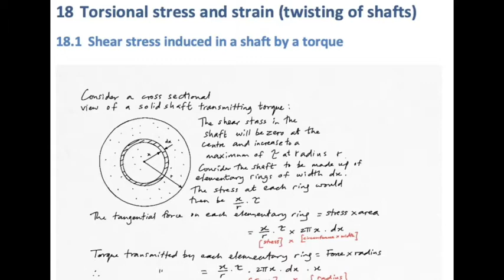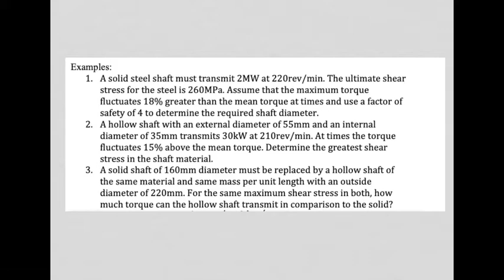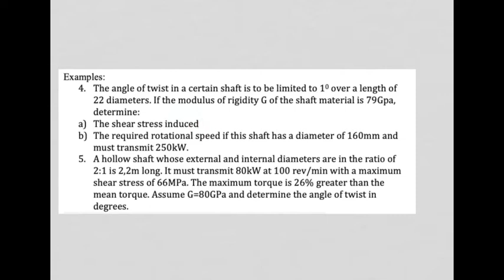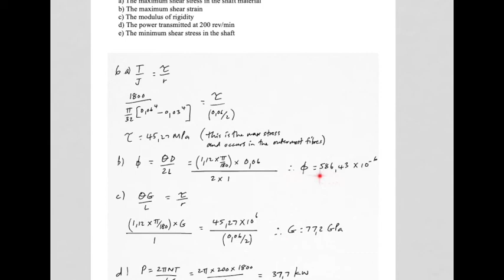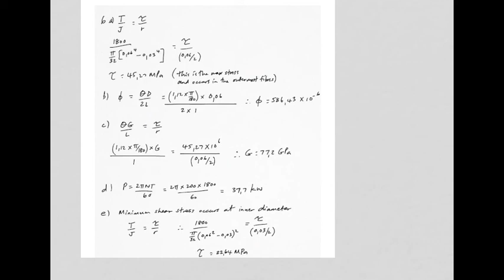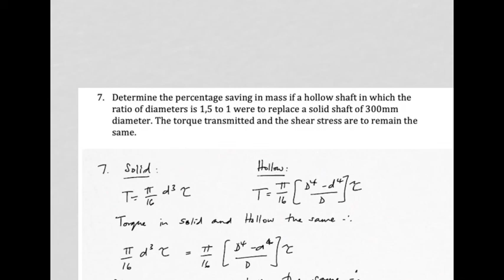17) Torsional stress and strain